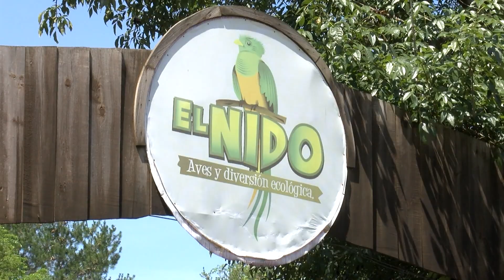Cursos de Verano 2022: En "El Nido" puedes aprender todo sobre el águila real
En "El Nido" se desarrolla un proyecto de conservación, el objetivo es lograr la repoblación de especies que está en peligro de extinción.